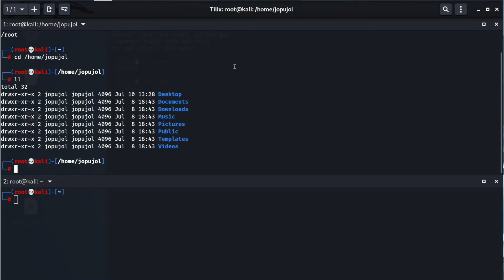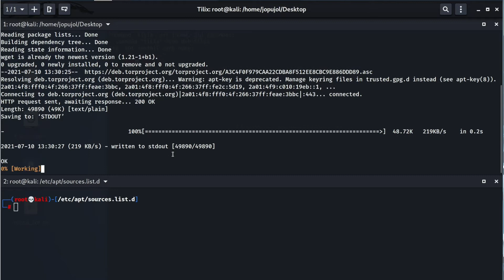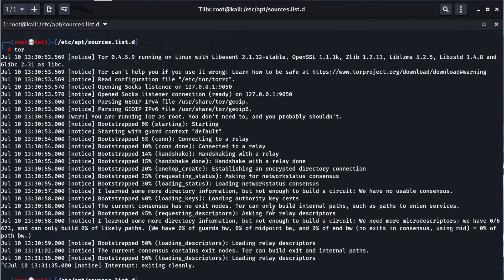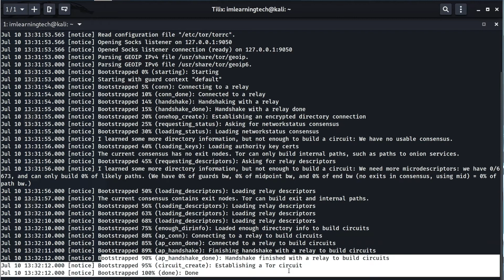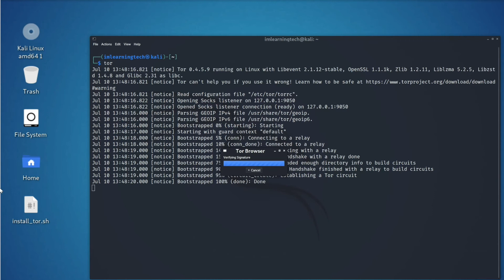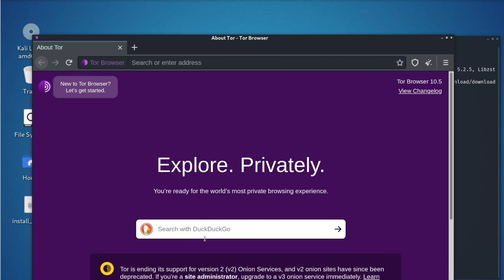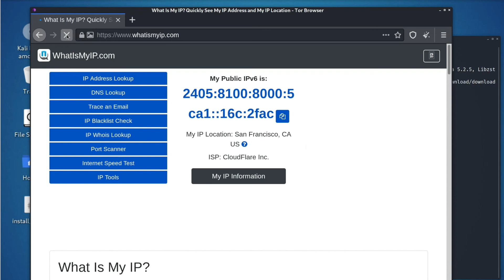Kali Linux - Instalando y Configurando la Red Tor / Navegador TOR Desde 0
Hola amigos! Mi nombre es Joaquin. Amante a la tecnología y blogger professional. Este video es una introducción al curso gratuito que tengo en la plataforma Udemy. Este curso es totalmente gratis para ti y he anexado un curso para principiante de Linux. Donde aprenderás los conceptos fundamentales de cómo administrar consolas de Ubuntu y Centros.

Hello friends. My name is Joaquin. I’m a technology geek and professional blogger. In this video you will learn the first step before starting your journey as a Security Analyst using Kali Linux. This course will give you access to another FREE course “Linux Administration (Spanish Edition).” In this course you will learn how to administer Ubuntu and CentOS operative systems.

I invite you to be part of this experience by visiting my public profiles on my Udemy website (I have English courses too)